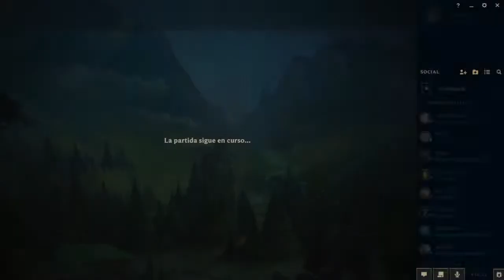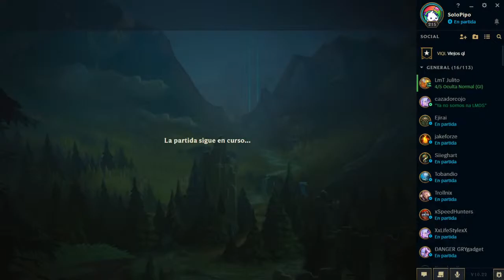Tengo miedo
Clash